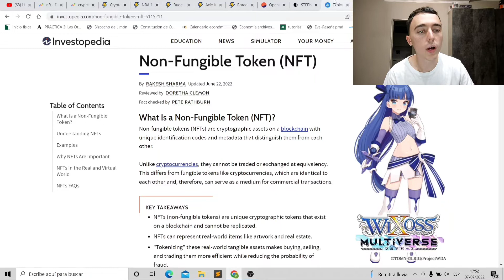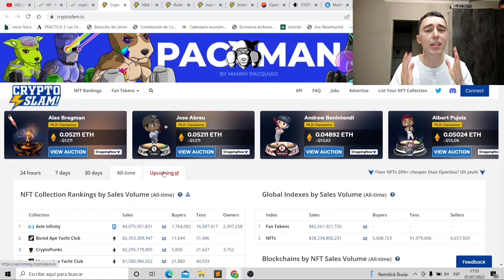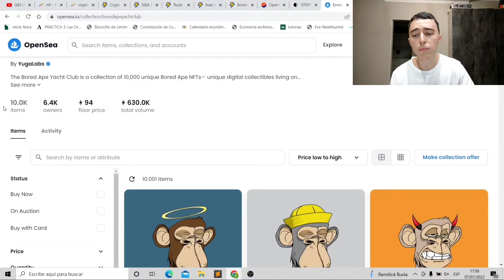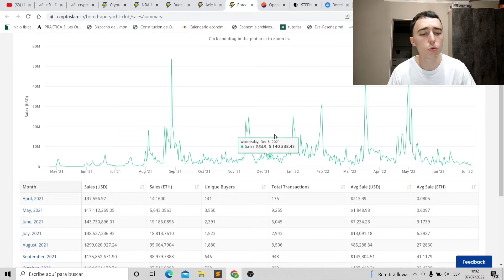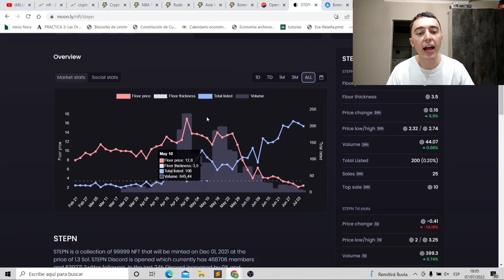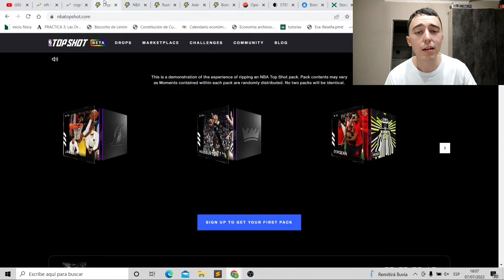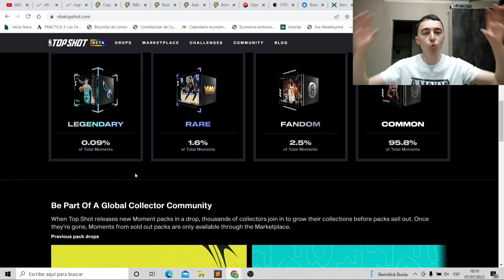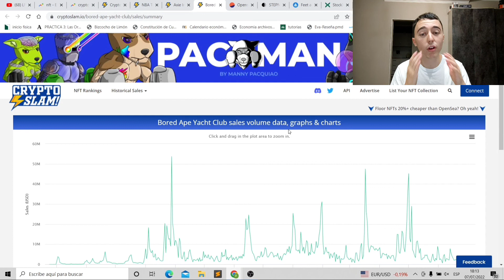Why NFTs Are Crashing And You Will Lose All Your Money | Analys of the NFT Bubble Burst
Hello everyone! In todays video we are going to see the situation of most of the NFTs and how they are going to 0 because they have no value.

¡If you don't own your keys you don't own your Bitcoin!
¡Only invest what you are willing to lose!

Chapters:
0:00 Intro
1:48 What is an NFT
2:20 Trends from NFTs
5:00 Comunitty NFTs BAYC
11:00 Game NFTs (Axie Infinity)
15:30 Collectionables with future
18:00 Future of NFTs
21:00 Conclusions

And remember:
Investing in cryptocurrency has a lot of risk and you can lose the totality of your investment.